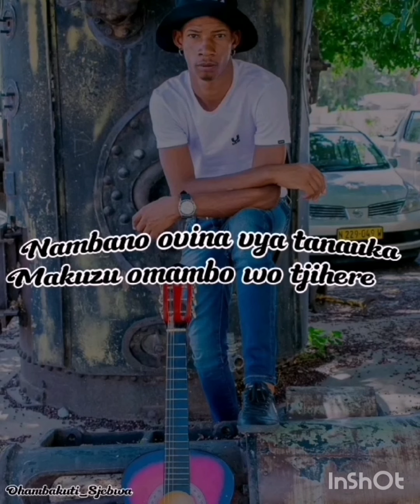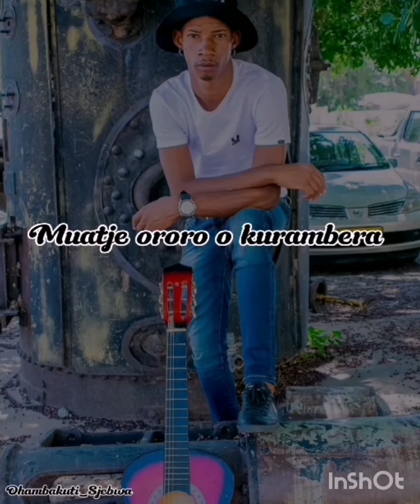Vangxa Katuuo 2024 - Ororo Okurambera